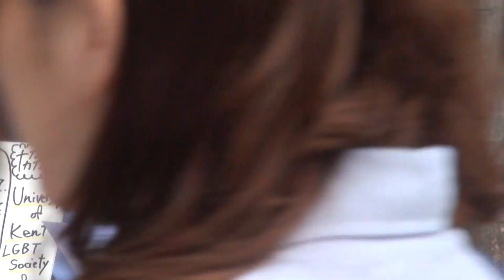やっぱ愛ダホ！2012-8●世界中のセクマイが人間扱いされますように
『フツーに生きてるGAYの日常』
(C)akaboshi
●全映像PLAYLIST

●やす
　男女の恋愛や同性の友達の話...私はたまに飽きちゃう。その人と一緒にいる意味を見失いそうになると、色んな性の生き方や関係性に耳を傾けてみる。そこには、たくさんの新しいヒントが散りばめられてて、自分にちょっと素直になれる。視点が変わって、日常が面白くなる。

●にゅーとん
　5年前の僕へ。君は今、とんでもなく途方にくれている。自分が分からずに。人を信じることもできずに。でも君はもうすぐ、素敵な人たちに出会う。彼らはみんな、"じぶんがじぶんであること"に誇りを持って、きらきらしてる。"いきてる"んだ。君ももうすぐ、そうなれるよ。

●天気職人ちる
　自分が何者かってわからずに苦しんでる人、「人と違う＝異常」と誰にも打ち明けられずに悩んでいる人、きっと身近にいます。クラスに2、3人くらいの割合で。どうか今日この一瞬だけでいいので考えてもらえたら嬉しいです。3年前、私に大事な秘密を打ち明けてくれた友人に敬意と沢山の愛情を込めて。

●鰤
　有識者の如く善悪の分別が付いているつもりの貴方、女の幸せを高らかに唱える貴方、男女の恋愛以外は存在しないかの様に話す貴方。その目の前に口を噤んでいる私の事が見えますか。私の心は殴られる様な痛みを受けています。面と向かってなんて言えない事、いつか気付いて欲しい。

●コンチャス
　世界中のセクシュアルマイノリティが、人間扱いされますように。

●かなは
　二次元の攻めと受けは架空だけど、生身の非カムビアンはここにいる。同性愛者は空想でなく、実在していることを忘れないでほしい。何処にどんな人がいるかわからないから無茶かもしれないけど。私は、ここにいるよ！

●けーだい(東京／会社員)
　世間体や社会にはびこる不確かな常識にとらわれず、自分に正直に支え合い生きる人々がいます。何歳になっても懲りずに恋愛とか自分らしさでドタバタしてて、でも逃げずに向き合ってる。僕はそんな人たちが大好きです。

★第二弾の募集テーマは・・・ 「キッカケ。」

●なべ(京都)
　今、いろんなセクシュアリティの人やいろんな生き方をしている人達に出会いにいけるようになったのは。去年の関西レインボーパレードのおかげであり、そこで話しかけてきてくれた自分と同じゲイの人のおかげです！
　そこで本当の意味で知った自分の日常で出会う人と違わないという感覚が。こうやって普通に出会えるという感覚が。いつも押しとどめ躊躇させていた心をとかしてくれました。
　あってよかった関西レインボーパレード！その人と出会えてよかった！そんで、ゲイでよかった！

●やまねこ　ゆーいち(千葉　フリーター)
　思想的には全く違ってしまってるけど、あの時あなたに恋しなかったら、私は　今ここにこのコメントを書いていないだろうと思うと、とても不思議に思います。